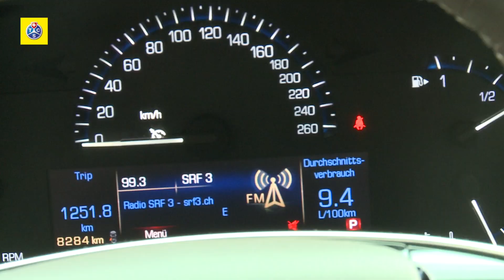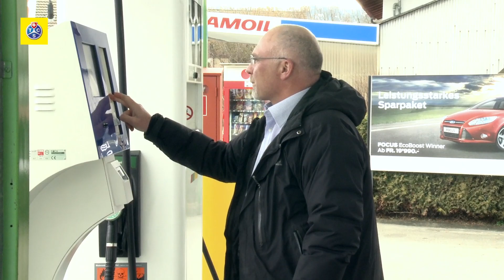Cadillac ATS 2.0 Turbo - Autotest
Cadillac präsentiert mit dem ATS eine veritable Sportlimousine mit straffem Fahrwerk und einer umfangreichen Komfort- wie auch Sicherheitsausstattung. Auch auf Langstrecken hat der ATS seine Qualitäten.